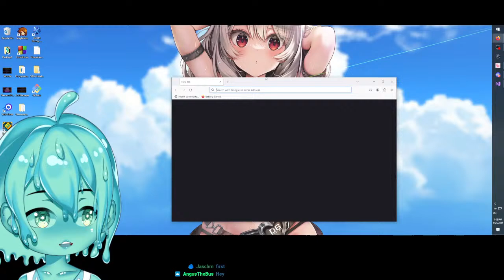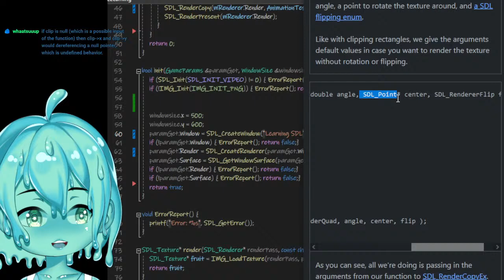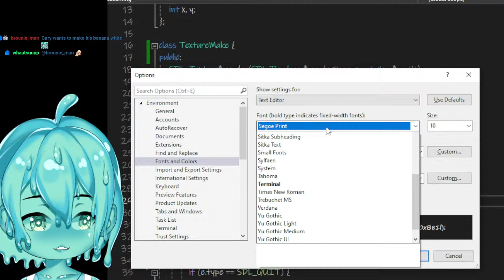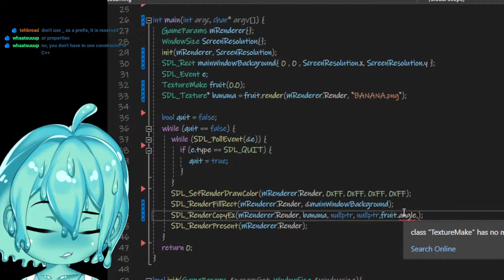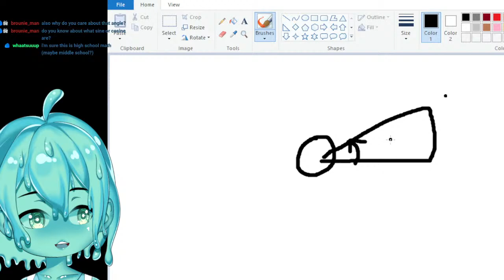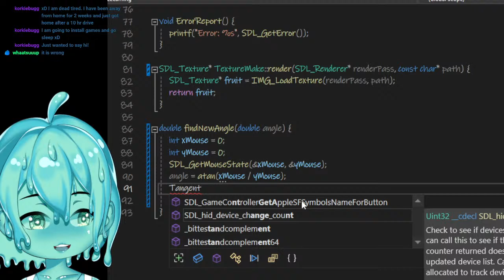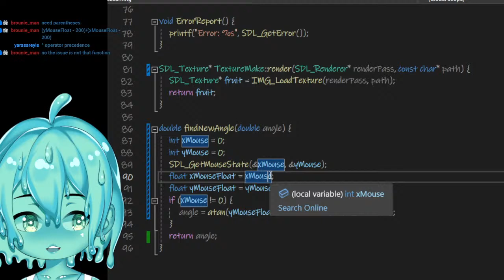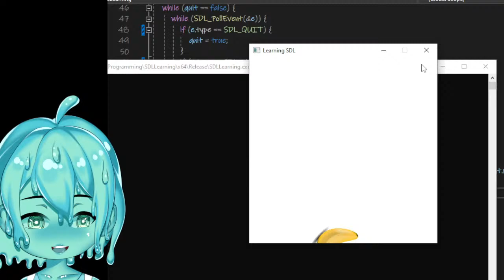(Stream VOD) Let's learn C++ to make a game! (19) - SDL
I stream everyday at 4:30 PM PDT!